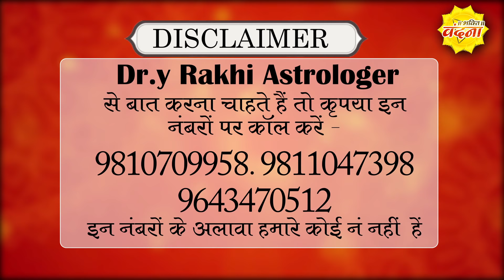बृहस्पतिवार शुक्रवार शनिवार इतवार करें यह उपाय होगी धन की वर्षा | Dr.y Rakhi Astrologer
सोमवार मंगलवार बुधवार को ऐसा क्या करें आने वाला नया साल 2019 बहुत अच्छा जाए Dr.y Rakhi Astrologer
Monday, Tuesday, Wednesday will be the measure of wealth.
कुम्भ राशि – भविष्यफल 2019 – Kumbh Rashifal 2019
कुम्भ राशि नया साल 2019 की जरूरी बातें ||kumbh rashi 2019
कुंभ राशि, नया साल 2019 ,होगा बड़ा बदलाव | kumbh rashi\aquarius annual forecast
मकर राशि राशिफल 2019 Capricorn Horoscope 2019 in hindi Makar Rashi Rashifal 2019
सिंह राशि राशिफल 2019 Leo horoscope 2019 in hindi Singh Rashi Rashifal 2019
Vrishabha Rashi Rashifal 2019 जानिए वृषभ राशि का कैसा बीतेगा आनेवाला साल Taurus horoscope in hindi
कन्या राशि राशिफल 2019 Vigro horoscope 2019 in hindi Kanya Rashi Rashifal 2019
कर्क राशि राशिफल 2019 Cancer horoscope 2019 in hindi kark Rashi Rashifal 2019
तुला राशिफल 2019,तुला राशि के लोग हो जायेंगे अमीर 2019 में, किस्मत हो जाएगी मेहरबान
2019 में बड़ी व जोरदार सफलता पाने के असरदार टोटके, कभी भी करें ये उपाय, निराश नहीं होंगे
नया काम शुरू करें तो न भूलें ये एक चीज़, इससे हमेशा होता है फायदा
कुंभ राशि राशिफल 2019 Aquarius Horoscope 2019 in hindi Kumbh Rashi
इन राशि का 2019 में करोड़पति बनना निश्चित है इन के जीवन में वर्ष 2022 तक खुशियां ही खुशियां आएंगी
चाहे कुछ भी हो जाए घर के पूजा घर में इन 4 को काम को मत करना होगी बर्बादी और होगा अनर्थ Vastu Shastra
मेष राशि कैसा रहेगा आप के लिए 2019 | Aries Horoscope 2019 | Jyotish Ratan Kendra
कुंभ राशि वाले करे गुड़ का यह उपाय होगी धन की वर्षा || Kumbh Rashi Upay 2019
मिथुन राशि ज्योतिष शास्त्र के ५ रहस्य नीतिया | Mithun Rashifal 2019 | Gemini Horoscope 2019
तुला राशि ज्योतिष शास्त्र 5 नीतिया | Tula Rashifal 2019 | Libra Horoscope 2019 | RASHIFAL
वृश्चिक राशिफल 2019, वृश्चिक राशि के जातकों का दूर होगा दुर्भाग्य, मिलेगा लक्ष्मी का खजाना 2019 में
वृषभ राशि ज्योतिष शास्त्र के ५ रहस्य नीतिया | Tourus Horoscope 2019 | Vrushbha Rashifal 2019
सिंह राशिफल 2019,सिंह राशि के लोग पुरे साल लूटेंगे खूब सुख, समृद्धि, ऐश्वर्य, पाएंगे अपार सफलता
मेष राशि ज्योतिष शास्त्र के ५ रहस्य नीतिया | Mesh Rashifal 2019 | Aires Horoscope 2019 | RASHIFAL
मिथुन राशि वाले करे गुड़ का यह उपाय होगी धन की वर्षा || Mithun Rashi Upay 2019
कुंभ राशि वाले करे कर्ज मुक्ति के ये अचूक उपाय || Kumbh Rashifal 2019 || karz mukti ke upay
धनु राशि वालों का कडवा सच, dhanu rashi december 2018 rashifal, dhanu rashi 2019 rashifal
Meen rashi 2019 rashifal, मीन राशि 2019 राशिफल, meen rashi december 2018 rashifal
उच्च संतान प्राप्ति के ज्योतिष के योग, Hindi astrology, Jyotish kirpa
राहु का कर्क राशि में भ्रमण फल : 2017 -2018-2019. क्या करे उपाय ???
मकर राशिफल 2019, मिलेगी शोहरत की बुलंदी, 2019 में इतना पैसा आएगा की सम्हाल नहीं पाएंगे
केतु का मकर राशि में गोचर फल 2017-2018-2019 और उसके उपाय।
तुला राशि वाले करे कर्ज मुक्ति के ये अचूक उपाय || Tula Rashifal 2019 || karz mukti ke upay